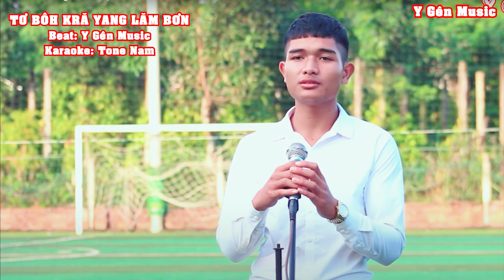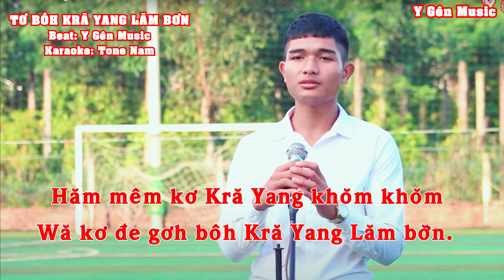TƠ BÔH KRĂ YANG LĂM BƠN | KARAOKE TONE NAM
Tơ Bôh Kra Yang Lăm Bơn
Phối Beat. Y Gên Music
 KARAOKE : TONE NAM
KARAOKE : Y Gên Music